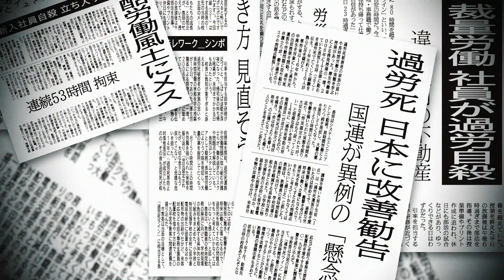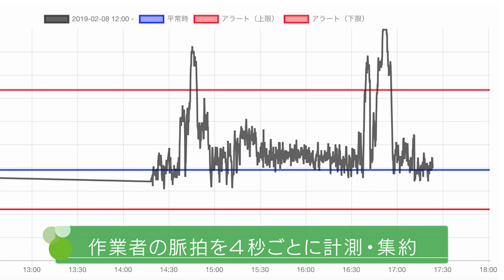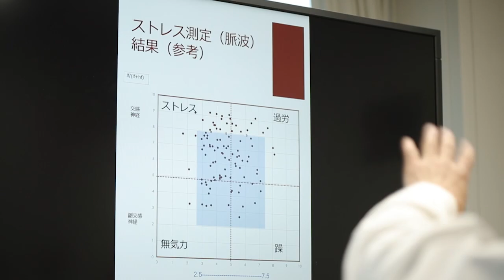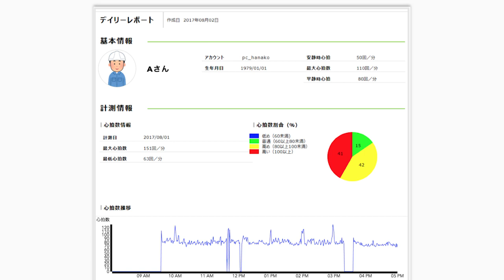「みまもりがじゅ丸」開発ストーリー【NTTPCコミュニケーションズ】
NTTPCのご提供するサービス「みまもりがじゅ丸」の開発ストーリー動画です。